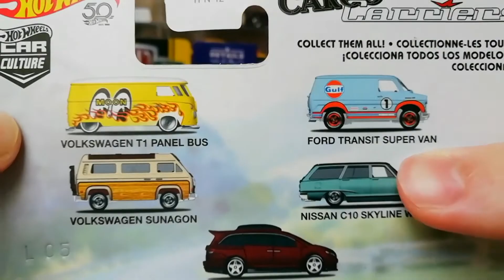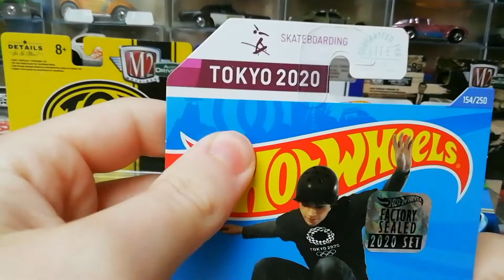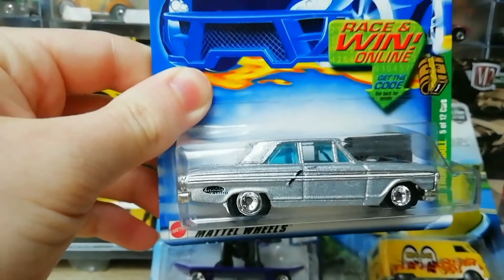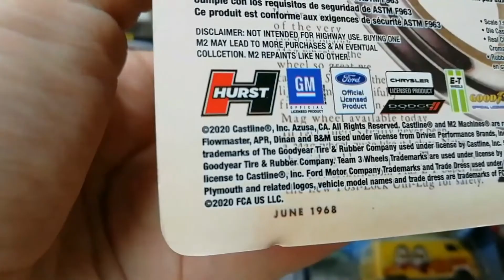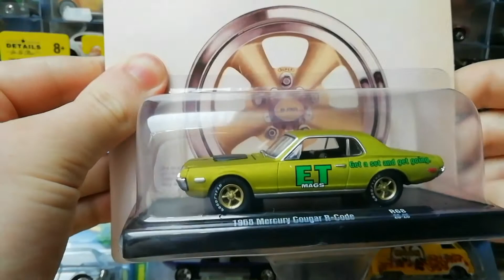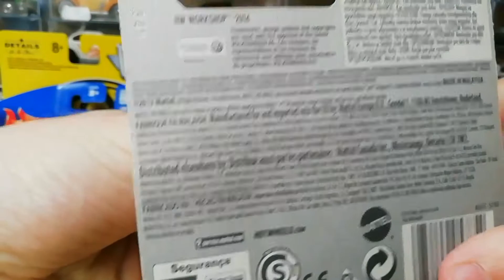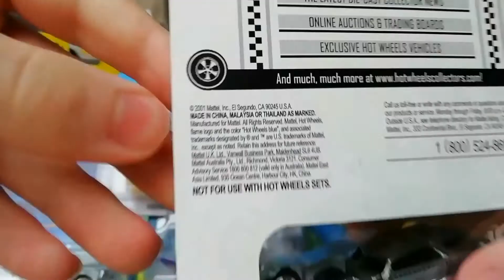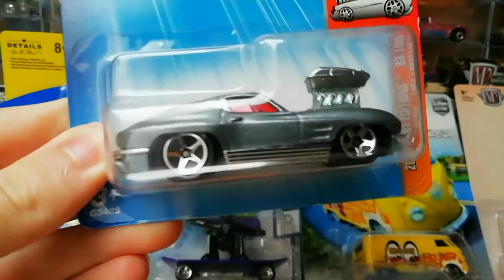ACHATS DU MOIS !! (AOÛT 21) DU HOT WHEELS REDLINE CLUB ET VW MAGNIFIQUES+M2 MACHINE 😍🔥🔥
Nouvelle vidéo !
Bon visionnage à tous !